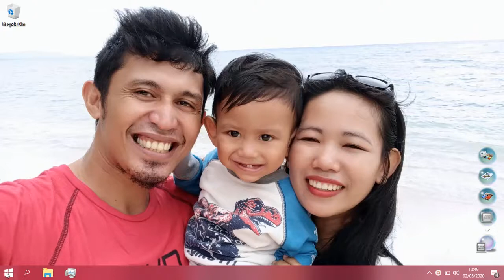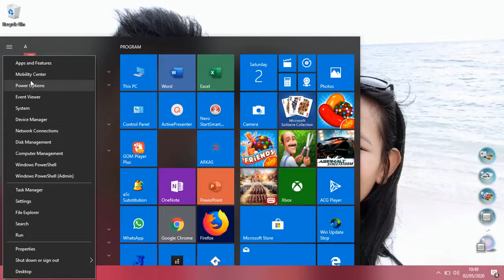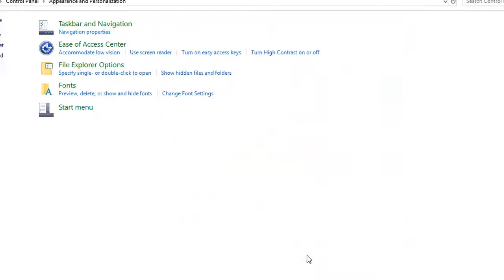Cara menemukan menu Properties di start Menu Windows 10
vidio ini berisi penjelasan lanjutan dari cara mengganti warna start menu dan jenis tampilan start menu di windows 10. Saat ini saya akan membagikan langkah-langkah yang akan kita lakukan atau cara kita menemukan menu properties di start menu windows sepuluh.
kenapa ini menjadi penting? Menu properti sangat penting kita temukan agar kita dapat mengubah jenis tampilan menu start di windows sepuluh, selain itu juga kita dapat mengubah warna taskbar dan masih banyak yang lain. Nah.. sudah taukan betapa pentingnya menemukan menu properties di start menu windows 10 ?